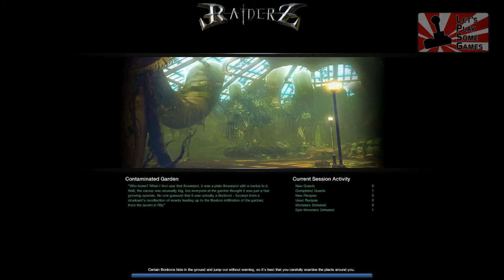RaiderZ - EU Friends & Family Closed Alpha - Die erste Instanz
In diesem kleinem Video spielen Dracun und Ralf zusammen die erste Instanz in RaiderZ, Contaminated Garden. Sie kämpfen gegen Wespen, komisch aussehende Bonbon(sehr lustige Kerlchen) und gegen einen Endboss der aus einem bekannten Survival-Horror-Spiel stammen könnte. Und Dracun darf mal wieder laufen. Wie immer!
Was soll man noch großartig sagen?

Wer gerne noch sehen möchte wie in RaiderZ geheilt wird, dem kann ich nur das Cleri Video vom Ralf empfehlen